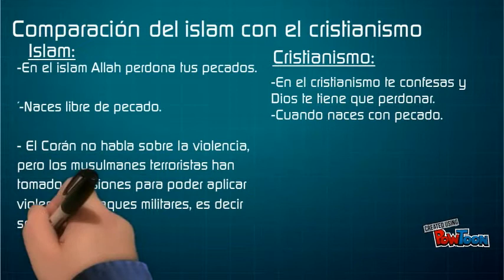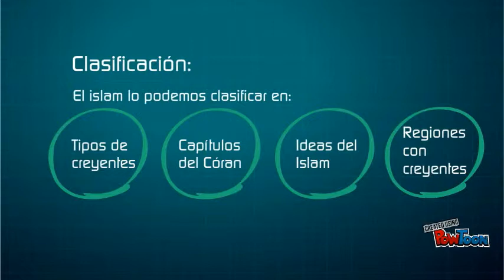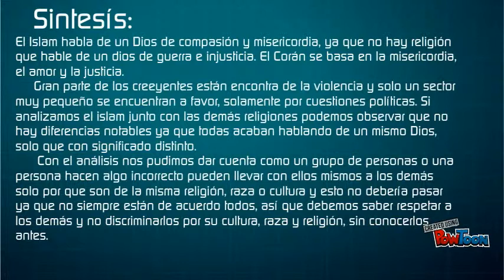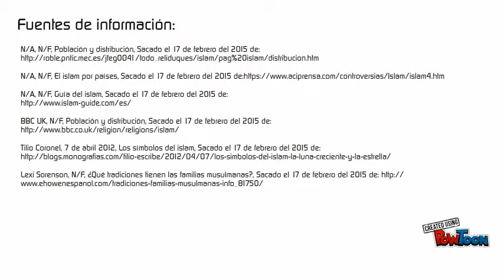¿El islam promueve la violencia?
Andrea Gtz.
Andrea Sal.
Camila Cova.
Diana Cruz
Group 502-- Created using PowToon -- Free sign up -- Create animated videos and animated presentations for free.  PowToon is a free tool that allows you to develop cool animated clips and animated presentations for your website, office meeting, sales pitch, nonprofit fundraiser, product launch, video resume, or anything else you could use an animated explainer video. PowToon's animation templates help you create animated presentations and animated explainer videos from scratch.  Anyone can produce awesome animations quickly with PowToon, without the cost or hassle other professional animation services require.